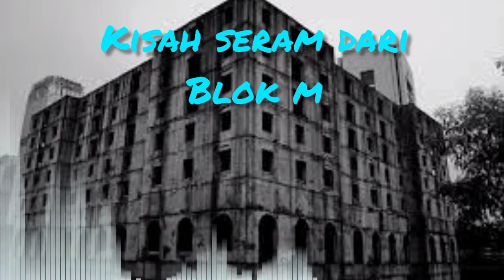cerita misteri full 1 jam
selamat datang di channel Tangerang story.
semoga video video dari channel tangerang story bisa menghibur.
di channel tangerang story akan berisi video video cerita misteri, cerita horor,